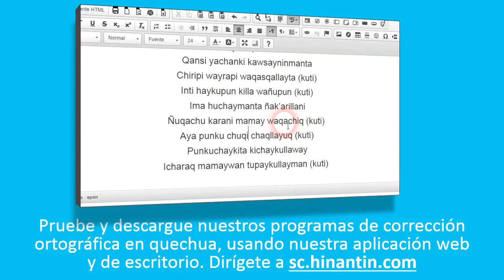Como pronunciar suyt'u ‘perro hocicudo’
Social

Grupo de Investigación Hinantin: La entrada ‘suyt'u’ es parte de la base para el desarrollo de un diccionario hablado disponible gratuitamente para el idioma quechua.